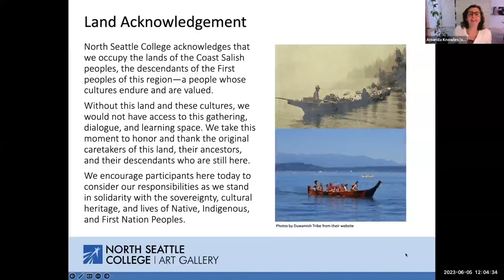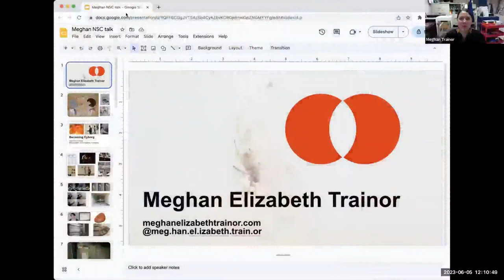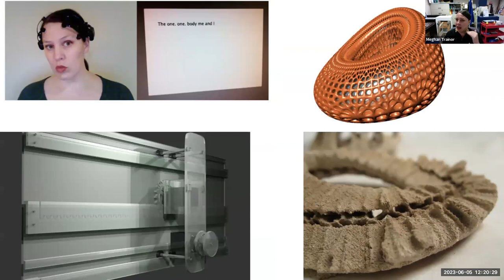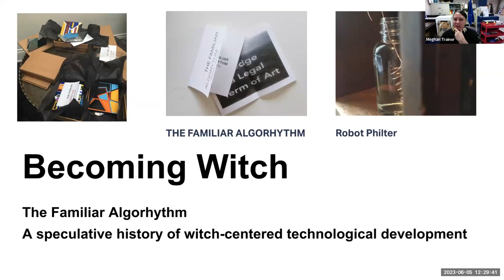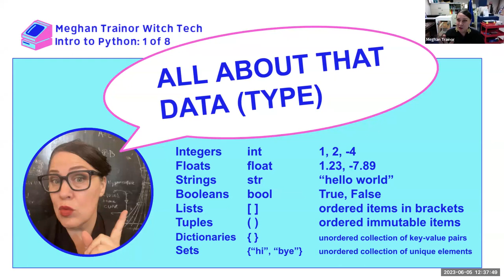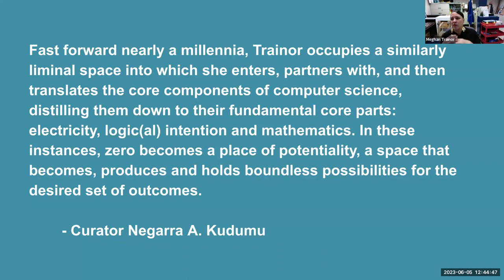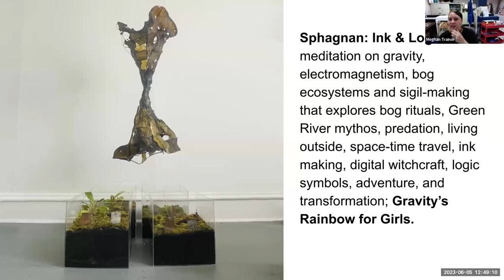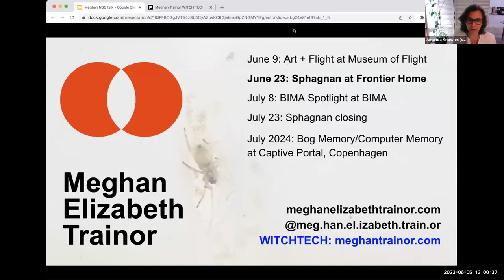Meghan Elizabeth Trainor, NSC Art Gallery Virtual Visiting Artist Lecture , 6/05/2023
North Seattle College Virtual Visiting Artist Lecture Series: Lecture by Seattle-based artist, Meghan Elizabeth Trainor. Trainor's practice centers her scholarship in the throughlines between computer science, technology, and esoterica. She frames this through storytelling around bogs, hedgewitchery and digital witchcraft, and the use and histories of electronics and electricity.